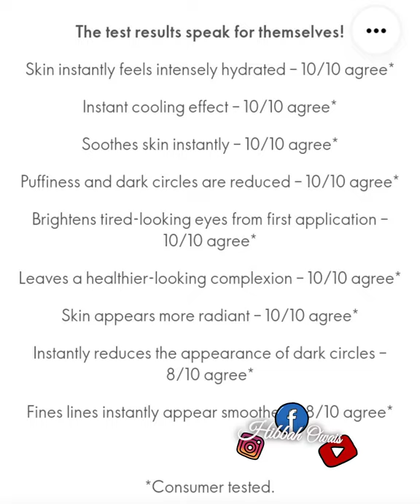Welcome Gift February Received | Royal Velvet Cleanser & Toner | Insta Cool patches | Hibbah Owais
⭕Hey there ,
I hope u guys are in search of something to make u feel fun while grooming ur self Personally 🙆🏻‍♀️ and professionally👩🏻‍💻 both ways !
And If u want to know me better then ! 🔻
🔺have a look on the links mentioned below :

♂️Do send me Request on

Do let me know ur remarks 🙆!

For any Queries inbox or What's app 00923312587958

Regards,
Hibbah owais
Qualified Skin and Hair Care Expert!